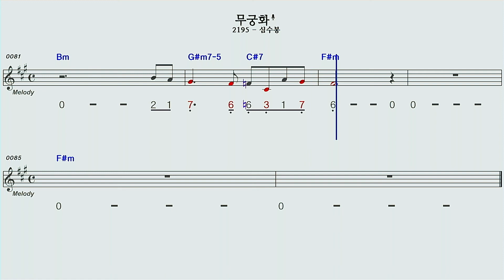무궁화F#mA모닝스타 하모니카 계명창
심수봉님 의  무궁화F#mA모닝스타 하모니카 계명창